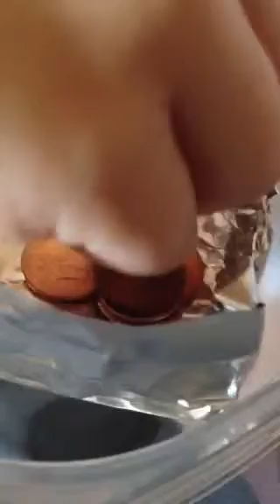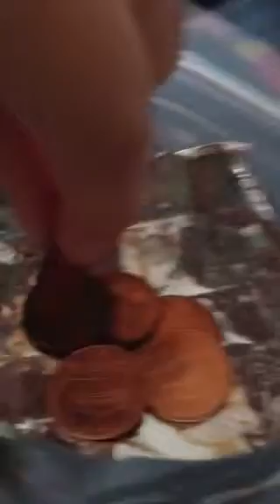The aluminum foil boat challenge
My boat held 17 pennies before it sunk!